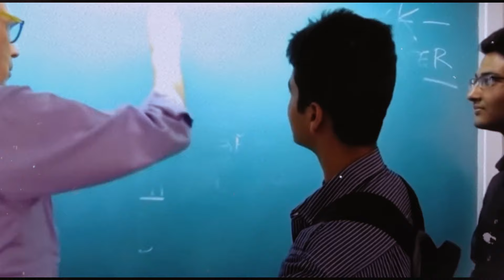Essa descoberta na Antártica chocou os cientistas do mundo inteiro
As 10 descobertas na Antártica chocaram os cientistas do mundo inteiro.
Você sabia que a Antártida coberta de gelo e neve durante todo o ano, é considerada uma das regiões mais misteriosas e extremas da Terra? Inúmeros exploradores e cientistas têm se aventurado neste continente remoto e enigmático. Nesse vídeo vamos explorar as dez descobertas mais misteriosas da Antártida.
Aviso: Nosso conteúdo é específico para o entretenimento, e embora busquemos precisão, pois as informações podem não ser atualizadas ou completas. Recomendamos sempre consultar especialistas e conduzir sua própria pesquisa. Aproveite, mas continue questionando e explorando.